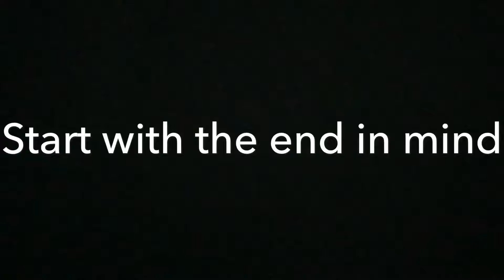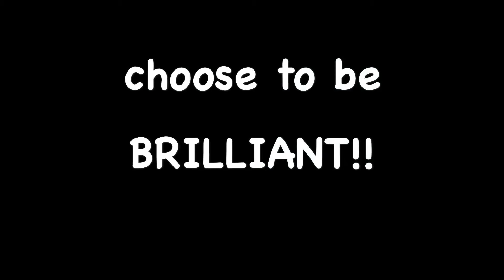Start with the end in mind.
startwiththeendinmind choosetobebrilliant #12 #4:1 newpath. christchurch.